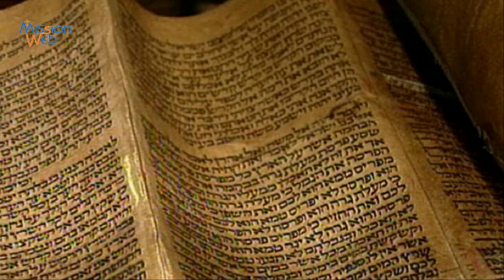Bible - Épître de Saint Paul à Philémon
Bible - Épître (Lettre) de Saint Paul à Philémon, texte de la Bible Catholique Crampon dans son édition de 1923. En plus des éditions numériques (pdf, mobi, epub) vous trouverez également une version audio (mp3/ogg) complète pour écoute et téléchargement.

Paul, prisonnier du Christ Jésus et Timothée, notre frère, à Philémon notre très cher ami et collaborateur, à Appia, notre sœur, à Archippe, notre compagnon d'armes, et à l'Eglise qui est dans ta maison : à vous grâce et paix de la part de Dieu notre Père et du Seigneur Jésus-Christ ! Me souvenant sans cesse de toi dans mes prières je rends grâces à mon Dieu ; car j'apprends quelles sont ta charité et ta foi à l'égard du Seigneur Jésus et envers tous les saints. Puisse la générosité inspirée par ta foi devenir efficace et se faire connaître par tout le bien accompli parmi nous en vue du Christ. En effet, ta charité m'a comblé de joie et de consolation, parce que les cœurs des saints ont été ranimés par toi, frère. Voilà pourquoi, bien que j'ai dans le Christ toute liberté de te prescrire ce qu'il convient de faire, j'aime mieux, au nom de cette charité, t'en supplier. Tel que je suis, moi, Paul, vieux, et de plus actuellement prisonnier pour Jésus-Christ, je te supplie donc pour mon fils, que j'ai engendré dans les fers, pour Onésime, qui autrefois ne t'a guère été utile, mais qui maintenant l'est vraiment, et à toi et à moi. Je te le renvoie, lui, mon propre cœur. Je l'aurais volontiers retenu près de moi, afin qu'il me servit à ta place dans les chaînes que je porte pour l'Evangile. Mais je n'ai voulu rien faire sans ton assentiment, pour que ton bienfait ne paraisse pas forcé, mais qu'il vienne de ton plein gré. Peut-être aussi Onésime n'a-t-il été séparé de toi pour un temps, qu'afin que tu le recouvres à jamais, non plus comme un esclave, mais bien mieux qu'un esclave, comme un frère bien-aimé, tout particulièrement aimé de moi, et combien plus de toi, aussi bien selon la chair que selon le Seigneur ? Si donc tu me tiens pour étroitement uni à toi, accueille-le comme moi-même. Et s'il t'a fait tort, s'il te doit quelque chose, passe-le à mon compte. C'est moi Paul, qui écris ceci de ma propre main ; moi je te le rendrai, pour ne pas te dire que tu es mon débiteur, et même de ta propre personne. Oui, frère, que j'obtienne de toi cette satisfaction dans le Seigneur ; réjouis mes entrailles dans le Christ. Je t'écris ceci plein de confiance en ta docilité, sachant que tu feras même au delà de ce que je demande. En même temps, prépare aussi pour moi l'hospitalité ; car j'espère vous être rendu, grâce à vos prières. Epaphras, mon compagnon de captivité en Jésus-Christ, te salue, ainsi que Marc, Aristarque, Démas et Luc, mes collaborateurs. Que la grâce de notre Seigneur Jésus-Christ, soit avec votre esprit ! Amen !